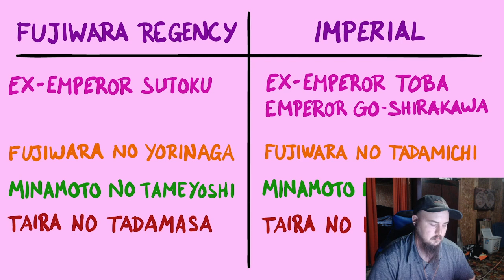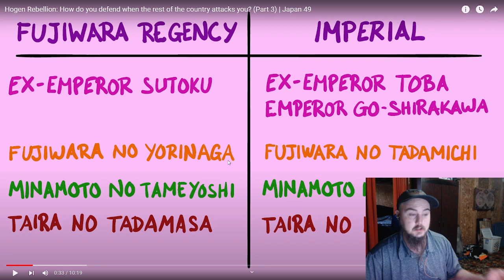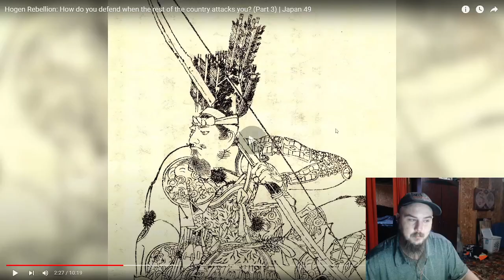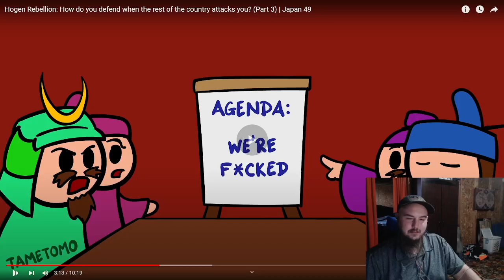Linfamy: Hogen Rebellion How Do You Defend When The Rest of the Country Attacks You? Part 3 Reaction